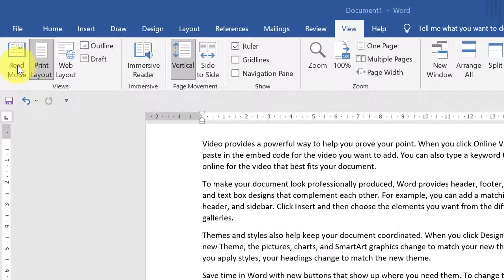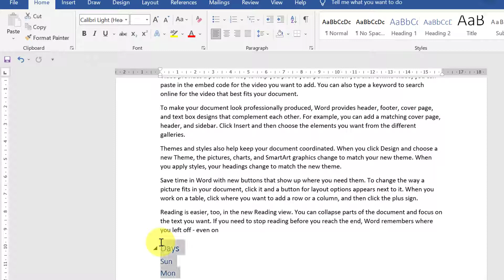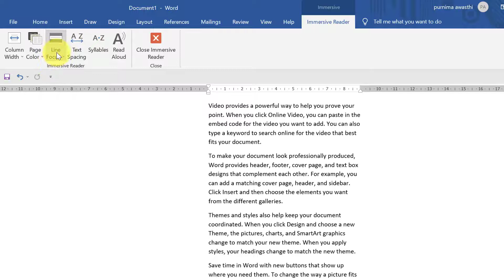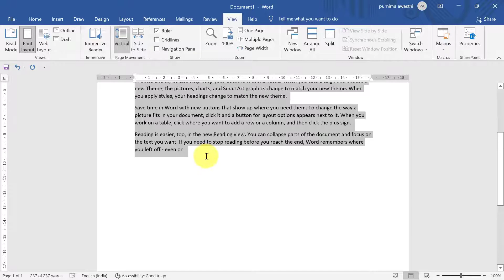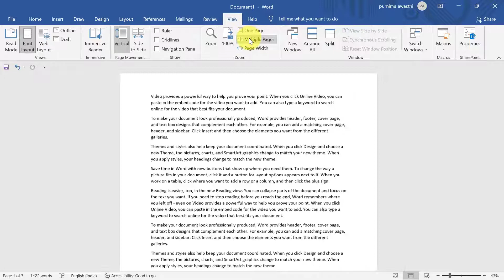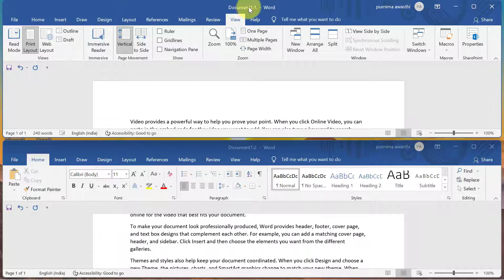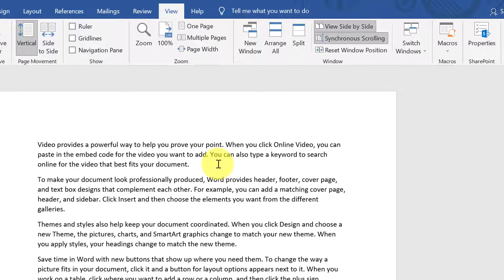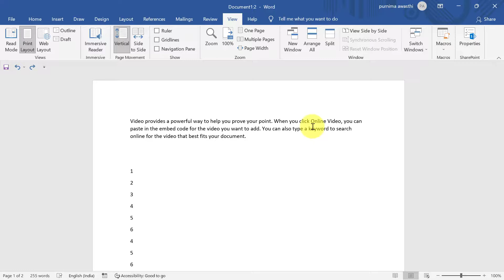Complete view tab in ms word 2019 I Ms word view tab all option in hindi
Complete view tab in ms word 2019
Ms word view tab all option in hindi

Hello Everyone.

In this video:
microsoft word 2019 all tabs explanation in hindi
ms word view tab all option